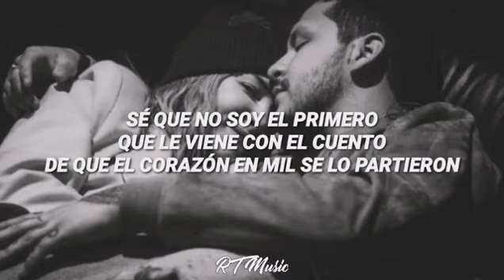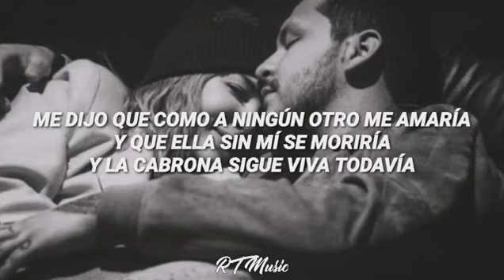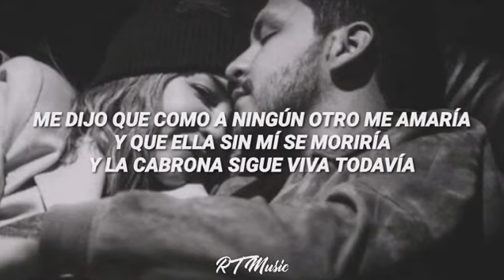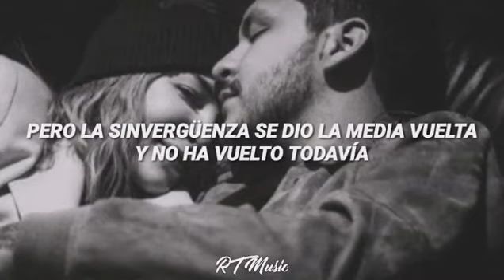Christian Nodal, Banda MS - La Sinvergüenza || Letra